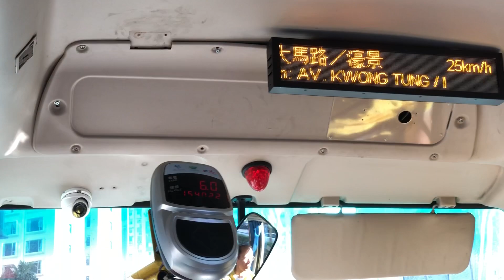澳門新福利三菱Rosa R337@37廣東大馬路/濠景報站